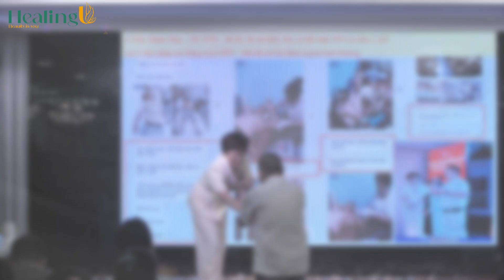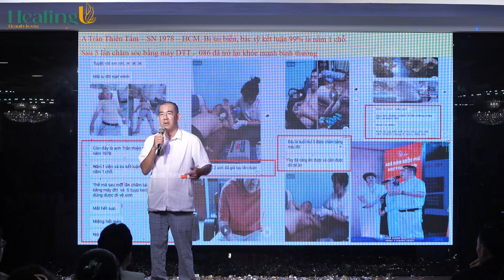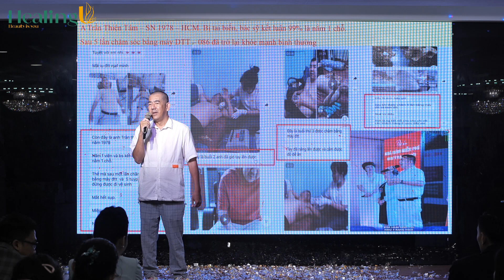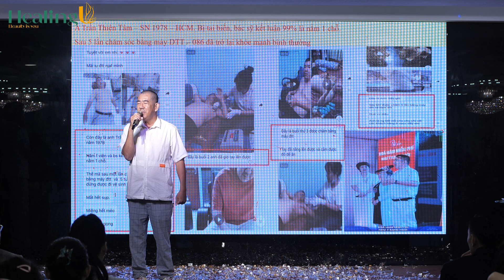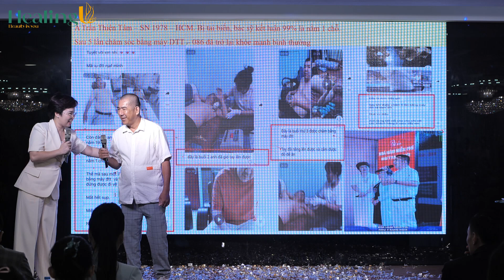ĐIỀU TRỊ TAI BIẾN ĐỘT QUỴ CÙNG MÁY ĐẠI THẦN THÔNG | HEALINGU GROUP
ĐIỀU TRỊ TAI BIẾN ĐỘT QUỴ CÙNG MÁY ĐẠI THẦN THÔNG